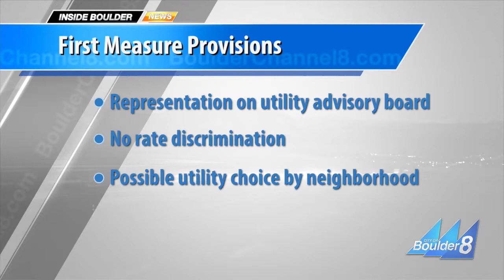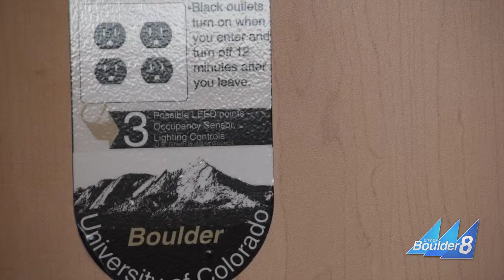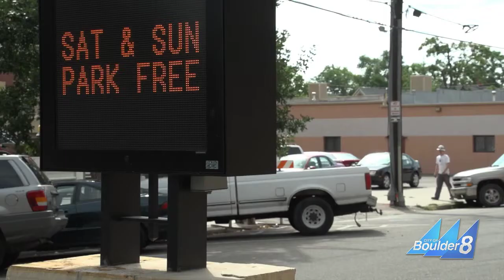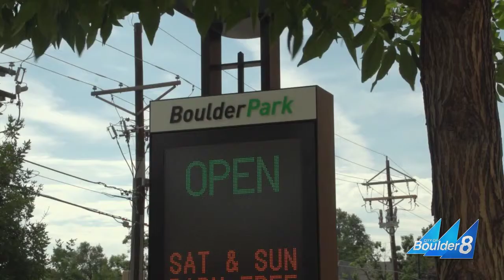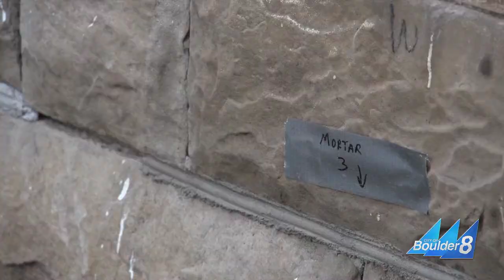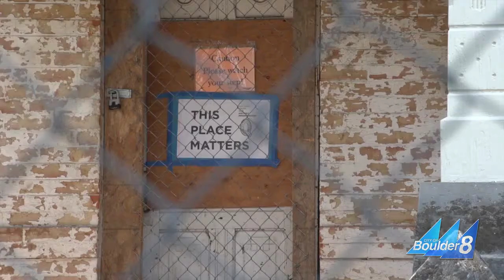Inside Boulder News - August 23, 2013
This week on Inside Boulder News: Voters to consider two municipalization ballot measures; CU students get more sustainable digs; real-time parking information makes its debut; and Historic Boulder works to save the Hannah Barker house.